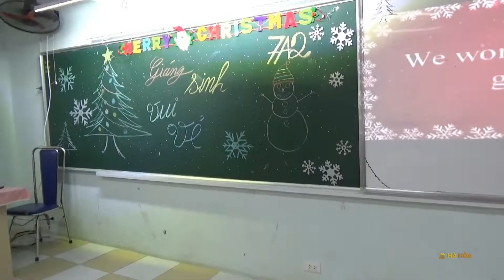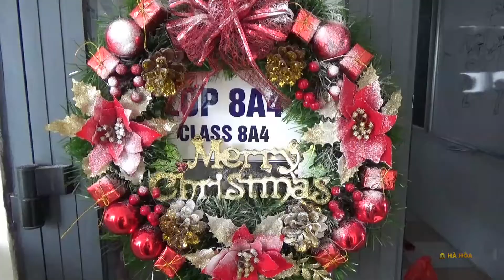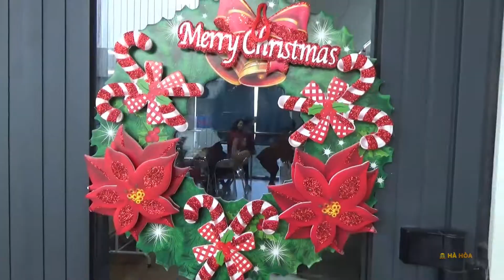Những bàn tiệc Noel 2019 tại trường Liên cấp Newton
Những bàn tiệc Noel 2019 tại trường Liên cấp Newton (24/12/2019)